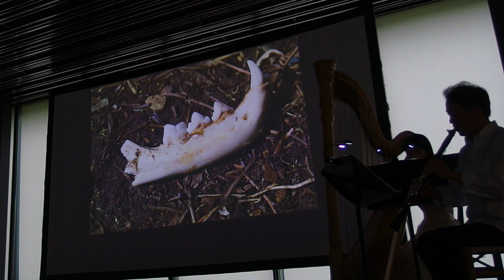写真と音楽による森への誘い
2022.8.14 女神の森の音楽会特別編「写真と音楽による森への誘い」コンサート映像。

亡き王女のためのパヴァーヌ(M.ラヴェル)
Pavane pour une infante défunte (Pavane for a Dead Princess) by  Maurice Ravel

clarinet:神田 将吾  shogo kanda
harp:三浦 麻葉 mayo miura
photo:小西 貴士 takashi konishi